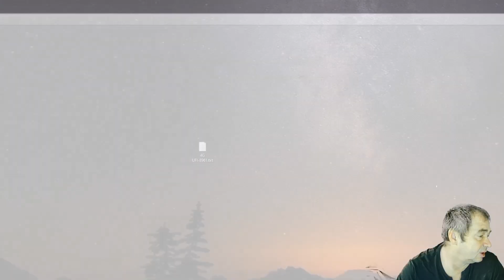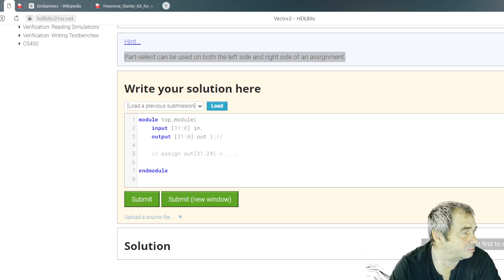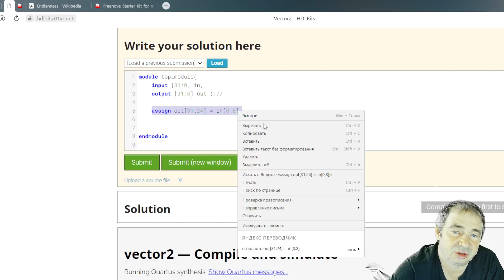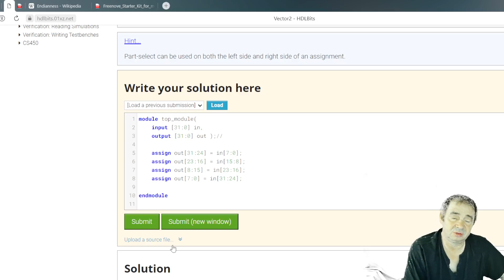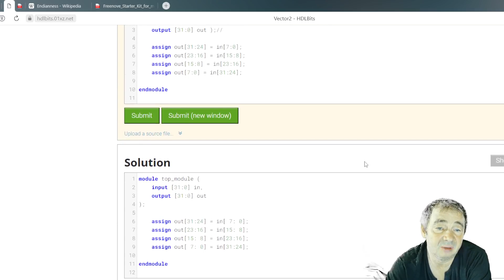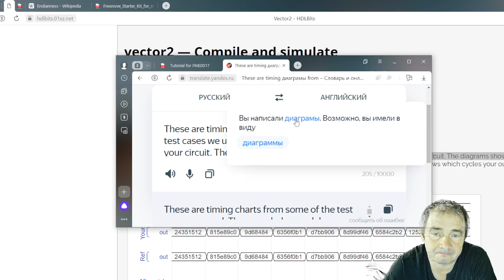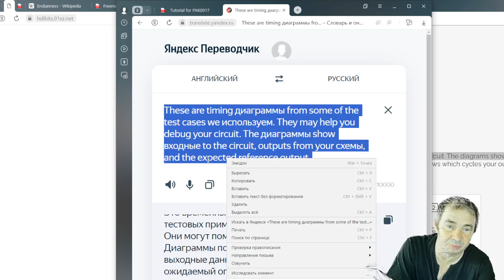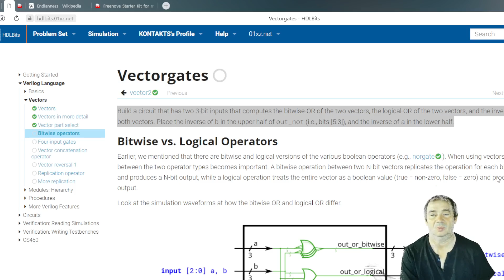Verilog практический курс с HDLBits! Научился менять байты местами в шине! 2023 12 03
Видео по теме Verilog практический курс
01. Узнал про HDLBits - on-line курс по изучению и тестированию схем на Verilog 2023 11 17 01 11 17
03. Verilog практический курс с HDLBits! Узнал что управлять я могу только выходами! 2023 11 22
05. Verilog практический курс с HDLBits! Написал модуль с AND GATE в легкую и без подсказки! 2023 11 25
06. Verilog практический курс с HDLBits!  Описал NOR! Ты не поверишь но это детектор 0! Знал? 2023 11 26
07. Verilog практический курс с HDLBits!  Описал XNOR!  Узнал как поставить ^! А тысможешь^? 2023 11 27
09. Verilog практический курс с HDLBits! Ура прошел тест кода с wire! Зто был глюк сервака! 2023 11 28
10. Verilog практический курс с HDLBits! Создал аналог чипа 7458! Создал свой первый чип. 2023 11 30
11. Verilog практический курс с HDLBits! Узнал что такое vector! 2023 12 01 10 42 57
Пример что получилось!
module top_module(
    input [31:0] in,
    output [31:0] out );//

    assign out[31:24] = in[7:0];
    assign out[23:16] = in[15:8];
    assign out[15:8] = in[23:16];
    assign out[7:0] = in[31:24];

endmodule
Продолжение следует...
Изучаем VERILOG за 5 минут